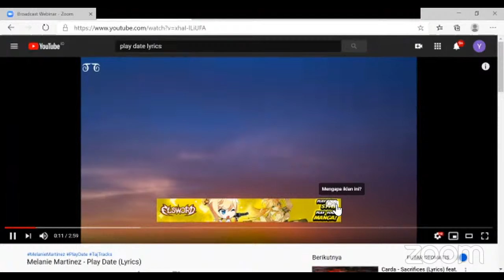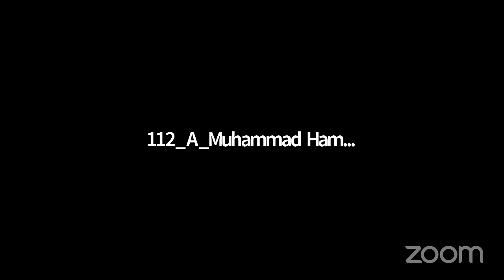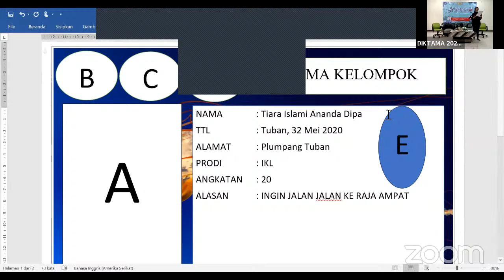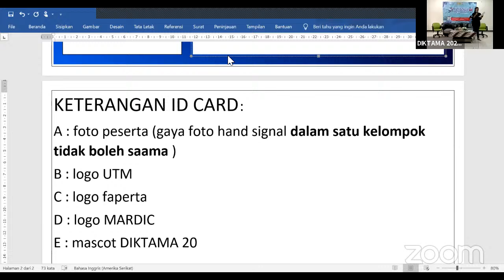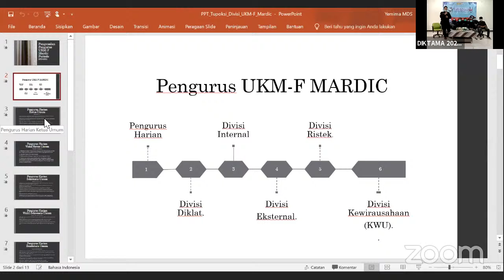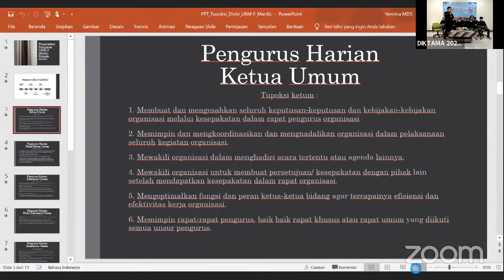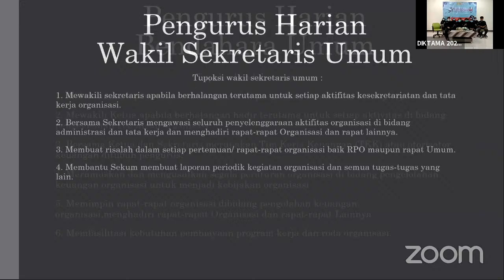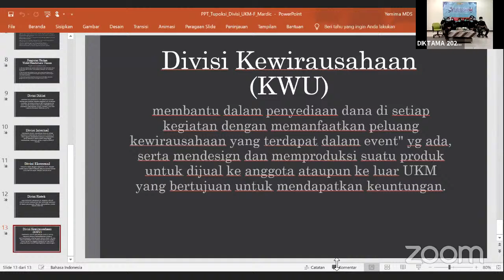PRA DIKLAT DIKTAMA DAY-1